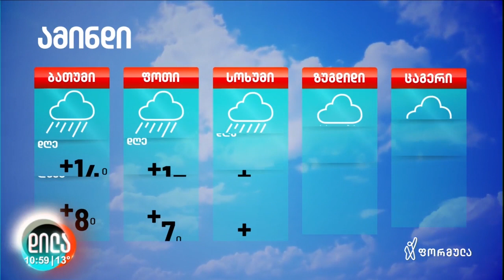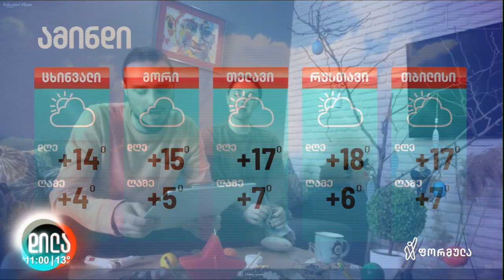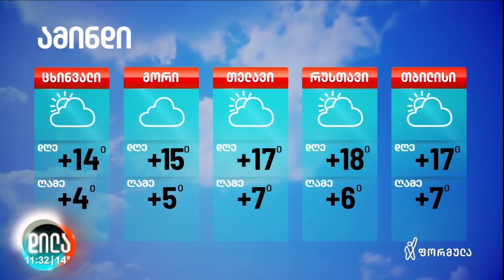გიორგი ცხადაძე თვითიზოლაციიდან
დღეს გიორგი ცხადაძე და სალომე ლემონჯავა სახლიდან შემოგვიერთდნენ 👫

🏠 როგორ მოვრთოთ სახლი სააღდგომოდ 🐰

🌞 ამინდის პროგნოზი